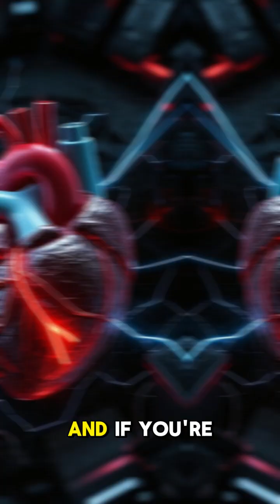Amazing facts about the electric eels' shocking po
Electric eels can generate shocks of up to 600 volts—enough to stun prey, deter predators, or navigate murky waters using electric pulses! Despite their name, they’re actually a type of knifefish, and they use specialized organs filled with electrocytes to produce these powerful bursts of electricity.